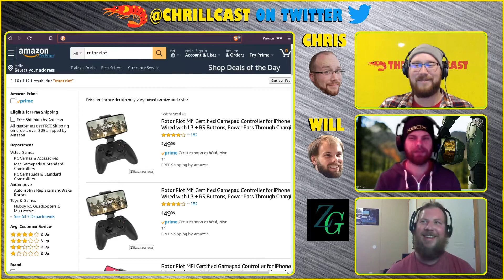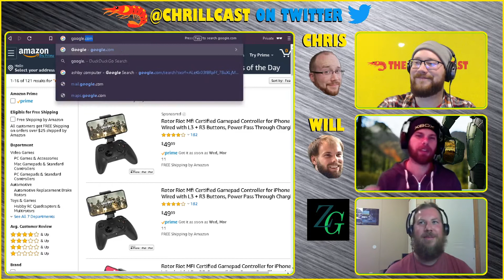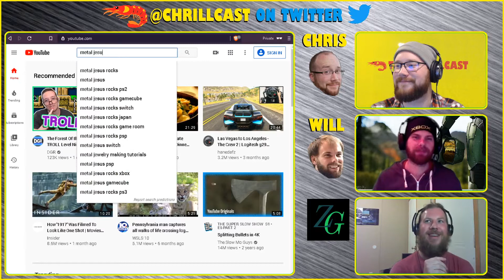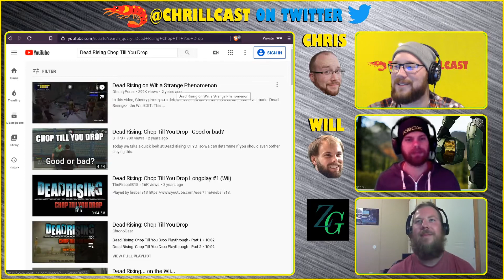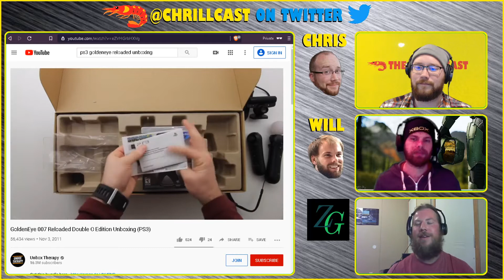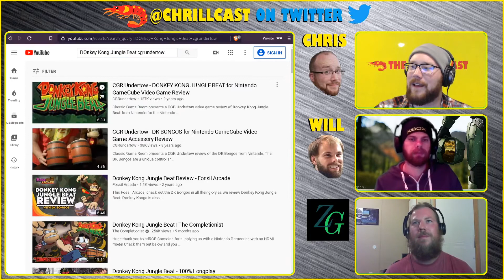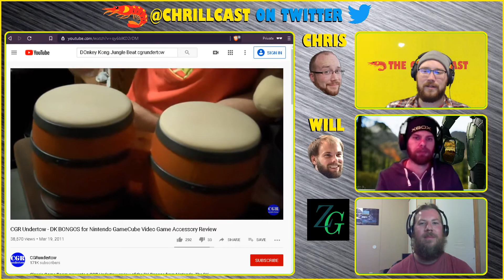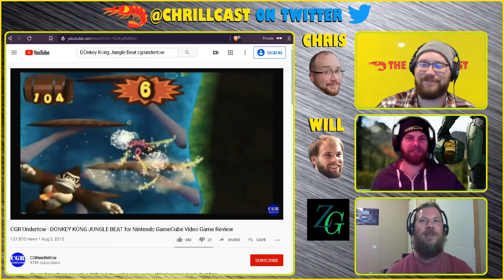"DONKEY KONG JUNGLE BEAT" [Feat. Zeo Gaming] - THROWBACK THURSDAY - The CHRILLCAST Ep. #45.4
The CHRILLCAST Ep. #45.4 [Feat. Zeo Gaming] - THROWBACK THURSDAY - "DONKEY KONG JUNGLE BEAT"

Chris, Will & "Zeo Gaming" discuss the THROWBACK THURSDAY Topic:

"Donkey Kong Jungle Beat and the DK Bongos"